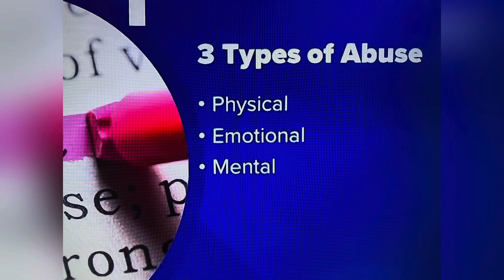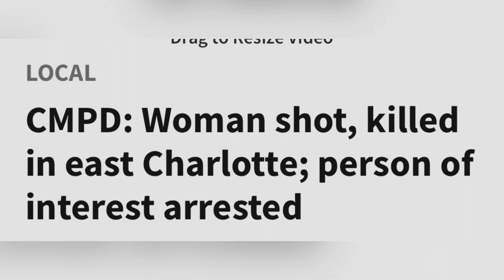SANTAVIUS McBRIDE 42 JUL 7, 2023 CHARLOTTE, NC MOM OF 4 SONS SHOT TO DEATH! ONE SON IS A SUSPECT!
DOMESTIC!!! SANTAVIUS McBRIDE 42 JUL 7, 2023 CHARLOTTE, NC MOM OF 4 SONS SHOT TO DEATH! ONE SON IS A SUSPECT!

YOUTUBE.COM/@REALWOMENMURDERSNOTFICTION9264